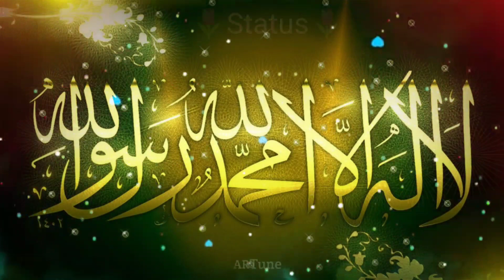Who is the love one||🤲Allah||Whatsapp status||Status naat🌟🌙naat ringtone||islamic naat status🌷🌷🌷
search:
Arabic ringtone
Arabic bgm
bgm music
kaba ki ronaq kabe ki manzar
madina
islamic ringtone
islamic naat
whatsapp status
ringtone
jumma mubarak
jumma mubarak status
ertugrul ghazi
ertugrul ghazi ringtone
status
status 2021
2021 whatsapp status
call ringtone

➡️Read:

If you are a copyright owner and want your work to be removed from our channel Please contact us via email or leave us a personal message here and we will remove your material right away.